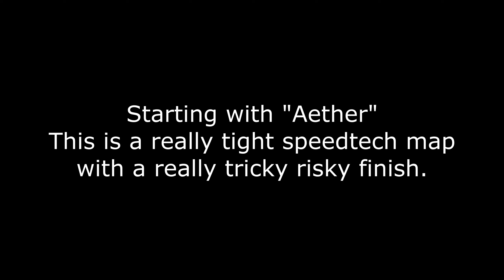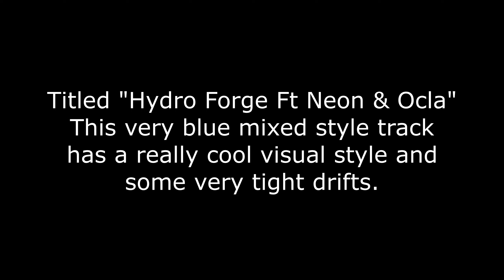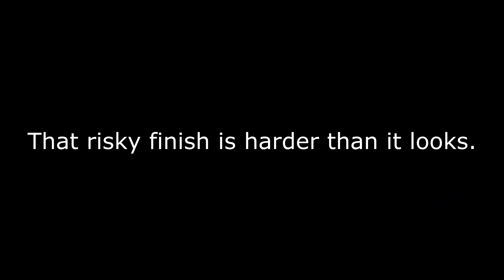Trackmania Track of the Day | Weekend of June 17th - June 18th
This weekend we tackle "Aether" and "Hydro Forge Ft Neon & Ocla"
SONG: